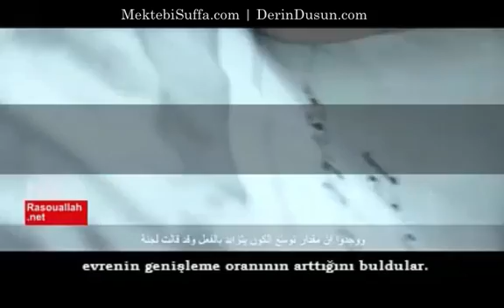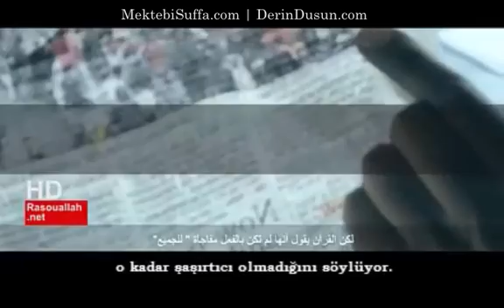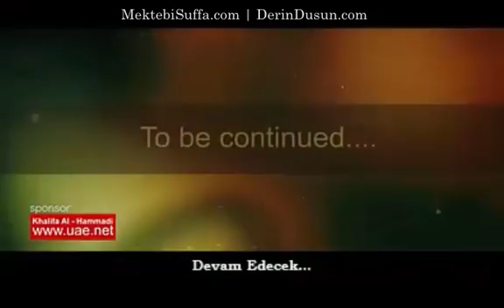Kur'an ve Bilim 1 : Evrenin Genişlemesi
Kur'an ve Bilim, Bölüm 1 : Evrenin Genişlemesi & Nobel Ödülü